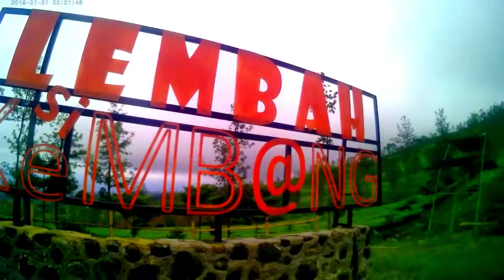Destinasi wisata baru yang sedang viral di Wonosobo yang ga kalah hits dengan Dieng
Wonosobo punya destinasi ya g baru dibuka